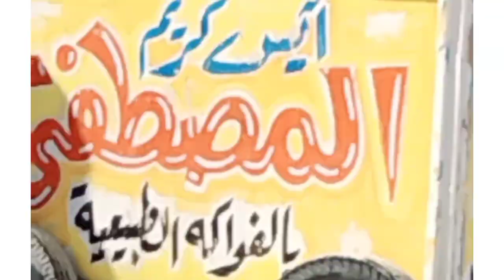اخر يوم لينا ف مرسي مطروح روتينا من اول اليوم لحد تاني يوم وصلنا القاهره 😢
اخر يوم لينا فى مرسي مطروح روتينا من اول اليوم روحنا البحر ودخلنا شاطئ الغرام واتمشينا علي الكورنيش بليل وكلنا ايس كريم وركبنا الباص  🥰 لحد تاني يوم وصلنا القاهره 😢